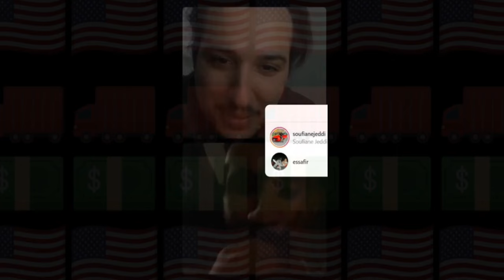كندخل 9 مليون فسيمانة فالرمووك🇺🇸❤️🚚 - الحلم الأمريكي ❤️🇲🇦